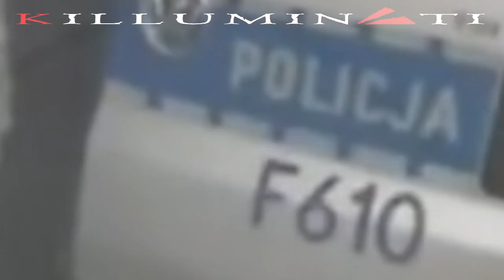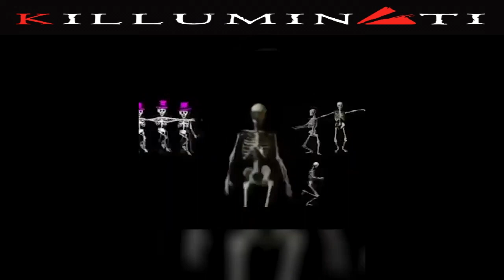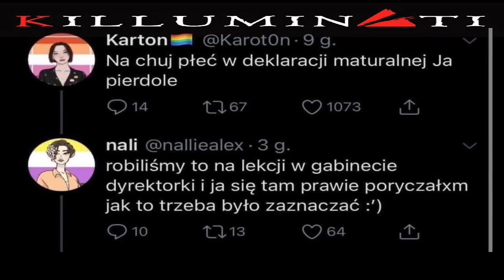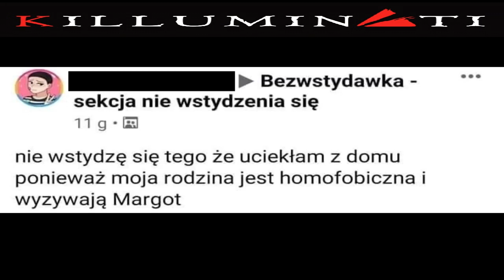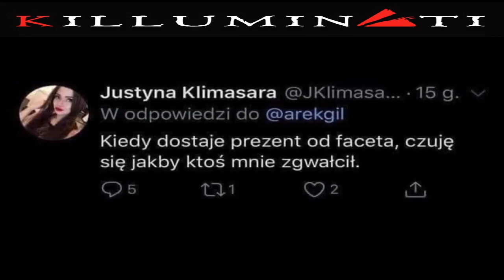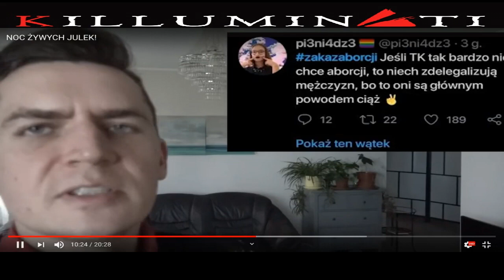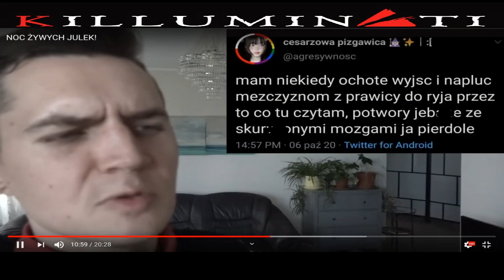Julki wielkomiejskie wściekłe i niebezpieczne.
Bananowe Julki i Oskarki z osiedli deweloperskich.
Sądy rodzinne w 90% przyznają dzieci matkom. Do tego facet musi płacić alimenty, nawet wtedy kiedy matka mu zablokuje dostęp do dziecka. Facet musi pracować 5 lat dłużej od kobiety, faceci częściej biorą nadgodziny, częściej wykonują prace z narażeniem życia i zdrowia (ktoś kiedyś widział kobietę w kopalni albo na budowie - nie jako inspektorka???). 83,6% bezdomnych to mężczyźni. Według statystyk WHO również przytłaczająco więcej mężczyzn popełnia samobójstw niż kobiety.